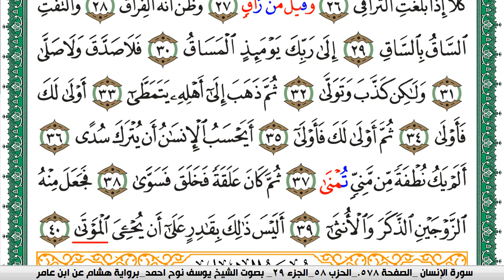سورة القيامة مكتوبة يوسف نوح احمد برواية هشام عن ابن عامر